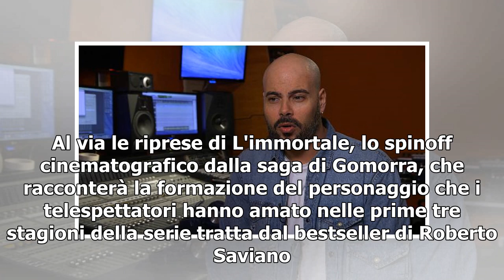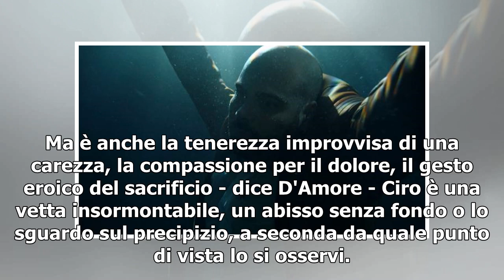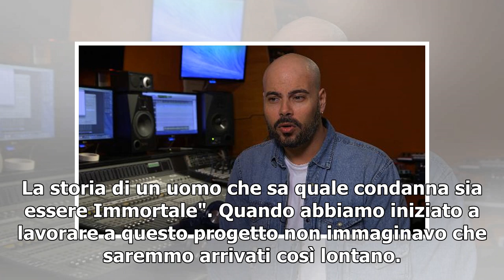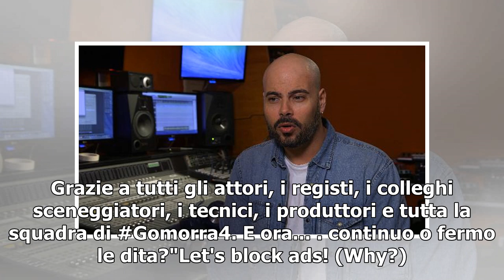Gomorra, al via le riprese de 'L'Immortale': a Natale Ciro Di Marzio è in sala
Ciro Di Marzio è pronto a tornare. Al via le riprese di L'immortale, lo spinoff cinematografico dalla saga di Gomorra, che racconterà la formazione del personaggio che i telespettatori hanno amato nelle prime tre stagioni della serie tratta dal bestseller di Roberto Saviano. Marco D'Amore, che ha gi...